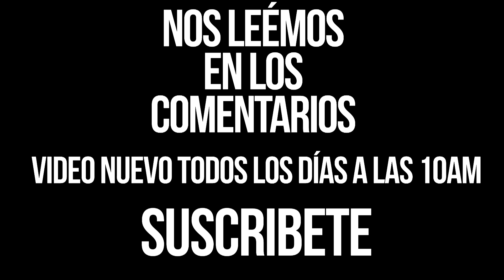Domingo de RESURRECCIÓN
Vlog #016 Domingo de resurrección. Gran semana
Me puedes encontrar acá:

Agradezco mucho tu suscripción y tu like.